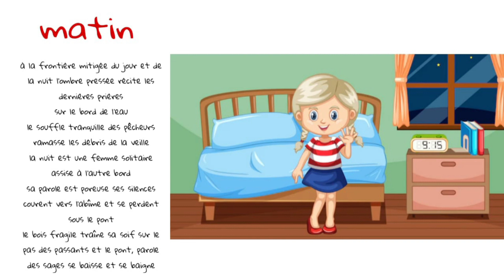poésie Matin CP CE1 CE2